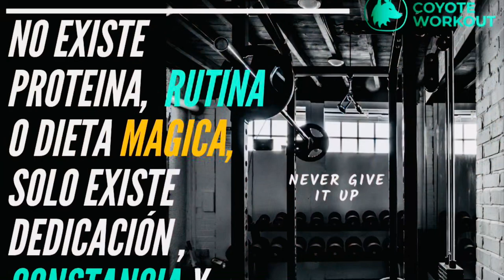MACROS ¿EN REALIDAD IMPORTAN ? Nutrición enfocada al fitness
Bueno, bueno comenzamos!
Hoy te explicamos TODO sobre los macros!! un esencial en la alimentación fitness

Nada que valga la pena será fácil, da todo de ti siempre 🥇🔥👊💪🥊🏋️🥑